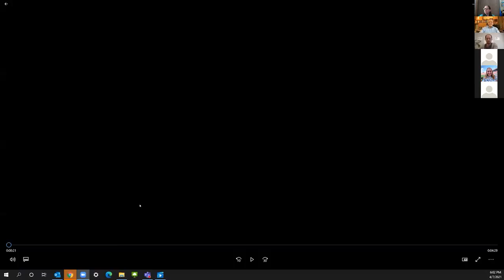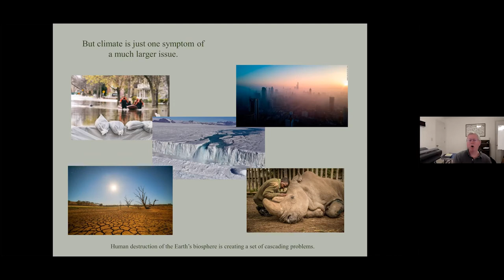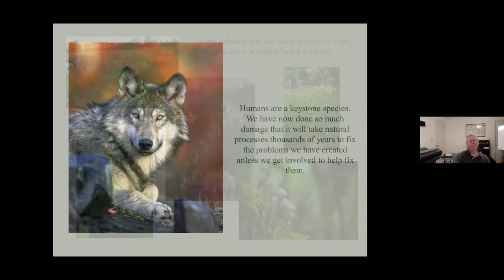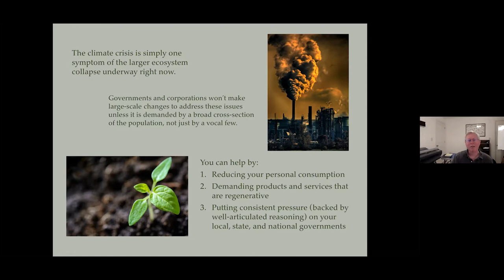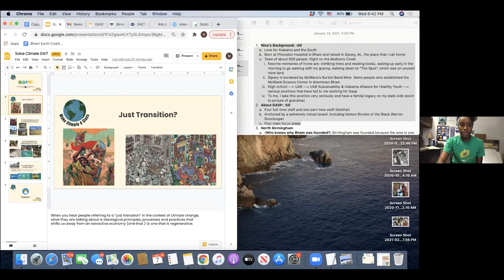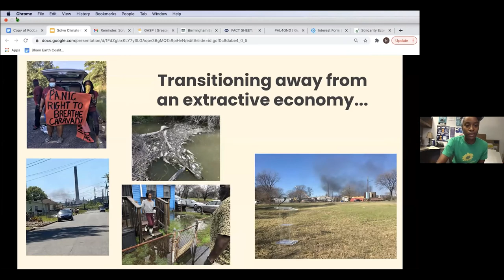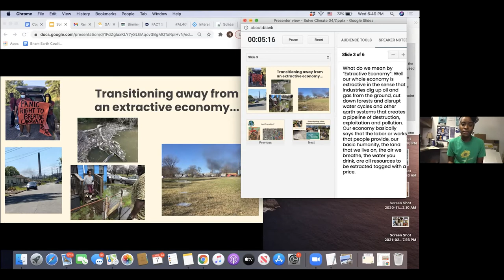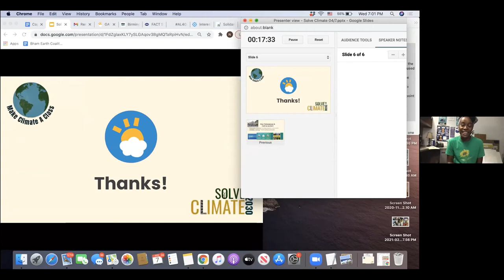Solve Climate 2030 Webinar 2021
In an effort to justify optimism and spur conversations into action for climate solutions, a green recovery, and a just transition, all 50 states, and countries throughout the world, will participate in Solve Climate by 2030.

This webinar starts with a review of our national climate situation followed by a panel of Alabama experts focusing specifically on Alabama issues and opportunities. Panelists include:

Daniel Tait, Chief Operating Officer, Energy Alabama

Alan Booker, Founder and Executive Director of the Institute of Integrated Regenerative Design

Nina Morgan, Climate & Environmental Justice Organizer, the Greater-Birmingham Alliance to Stop Pollution (GASP)

This recording includes the Q&A that followed panelist presentations. Moderated by Mike Kensler, Director of the Auburn University Office of Sustainability.